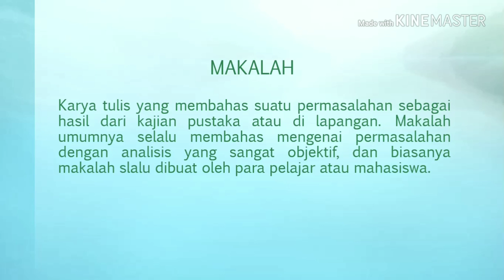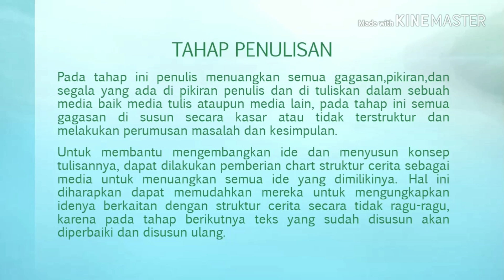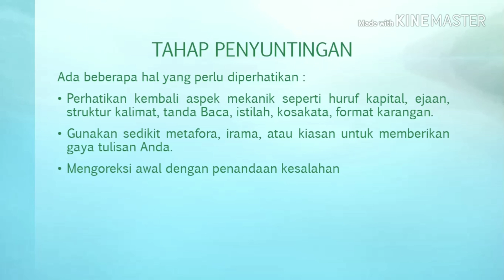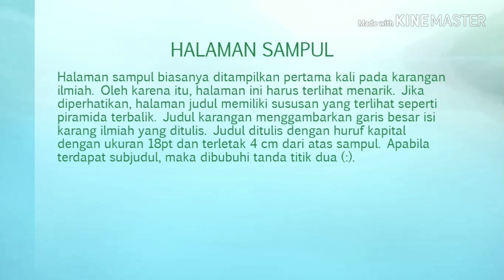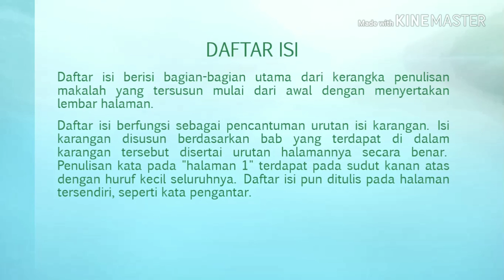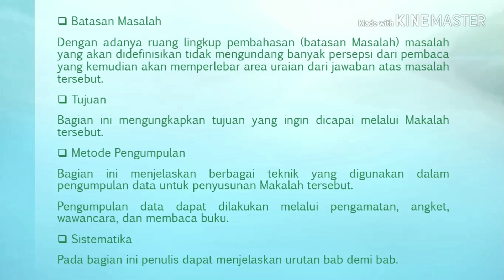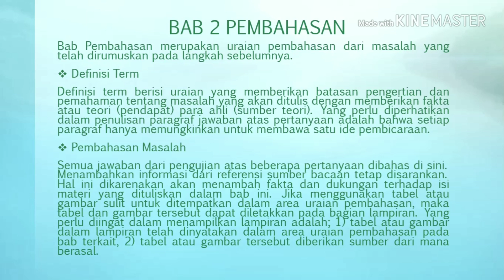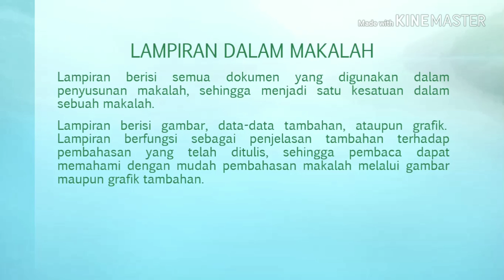M. NORJI ARBAEN NIM : 1810912310023 (FORMAT MAKALAH ILMIAH)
Video Ke-4 (FORMAT MAKALAH ILMIAH)
Nama : M. NORJI ARBAEN
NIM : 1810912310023